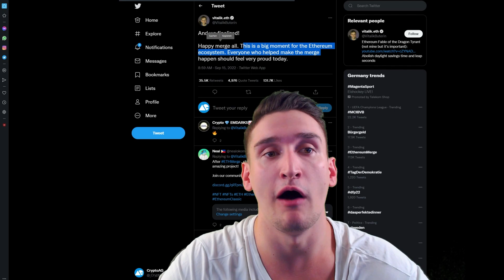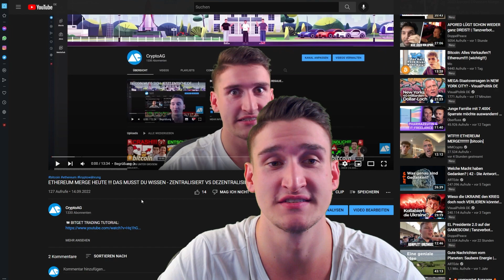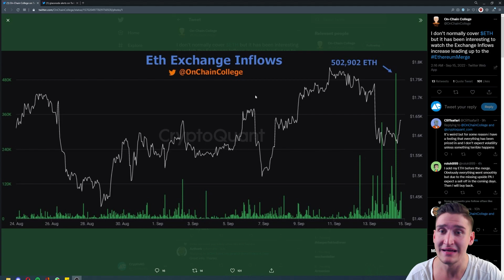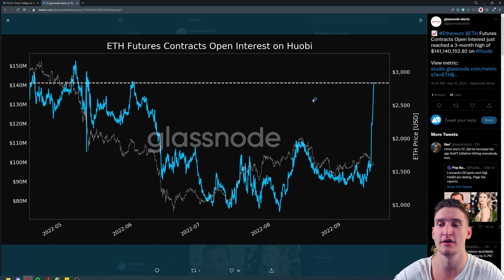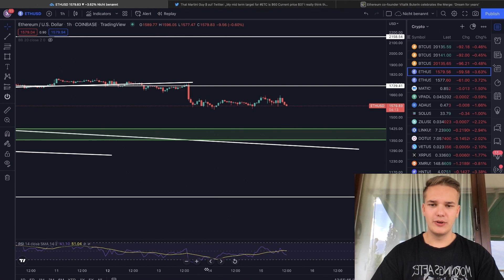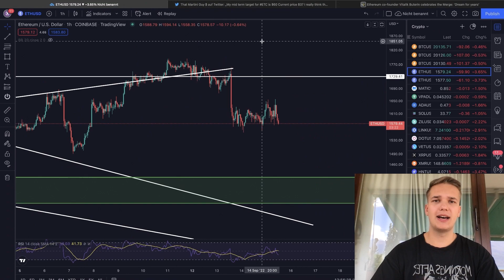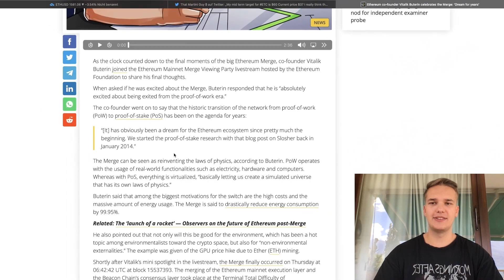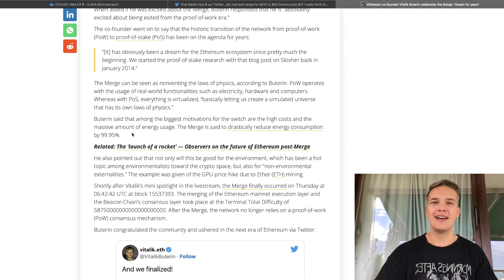ETHEREUM MERGE, WAS IST WIRKLICH PASSIERT ??? ETH CHARTS / ON-CHAIN / NEWS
Timestamps:
00:00 Begrüßung
01:40 On-Chain-Data mit Finn
04:44 Chartanalyse mit Liam
08:32 News mit Liam